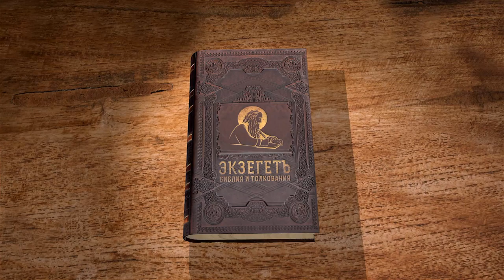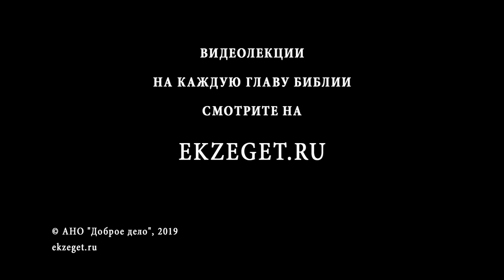Псалтирь. Псалом 144. Андрей Десницкий. Библия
Автор псалма рассказывает о деяниях Божьих. Как они чудесны и прекрасны, но если Господь разгневается, то не видать этому человеку мира и спокойствия. Бог воздает каждому по заслугам. Милость открывается только с непостижимой верой. Господь в настоящей жизни наказывает грешников, но каждый из нас должен быть Ему благодарен, так будем славить Его.
Господь исполнит желания только тех, кто соблюдает закон Его и истинно верует, такая вера полезна для души и тела. Бог хранит тех, кто любит Его, но людей злых Он накажет. Хвала Господу всегда будет на устах псалмопевца. Благословите Господа и дела Его.